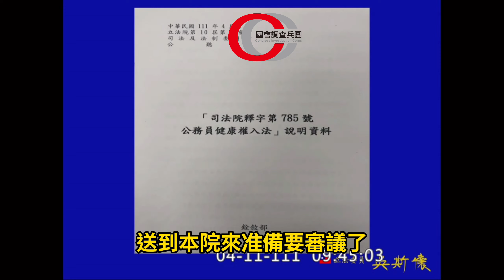【中國立委吳斯懷 呼應媒體砲轟台灣『放任韓艦搜救 喪權辱國～』～】請強力分享 讓更多人看到～｜國會調查兵團 新聞台 cic.tw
然後 共機繞台屁都不敢放一個！